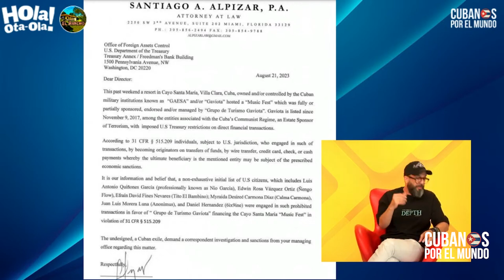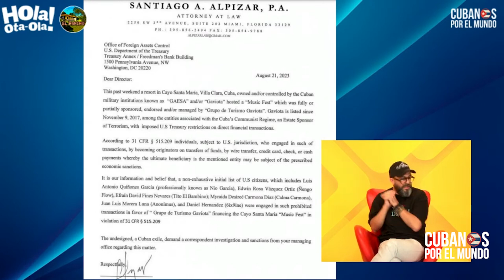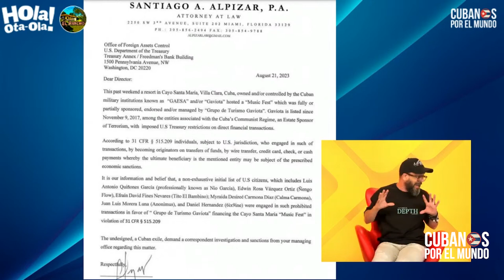Abogados exiliados cubanos pidiéndole a la OFAC que investigue al Cayo Santa María Fest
Otaola muestra la carta de abogados exiliados cubanos pidiéndole a la OFAC que investigue al Cayo Santa María Fest